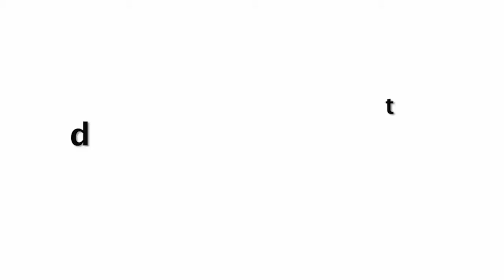Allu Arjun Lady Rakul Preet Singh 0PEN Dress Snapped At Airport